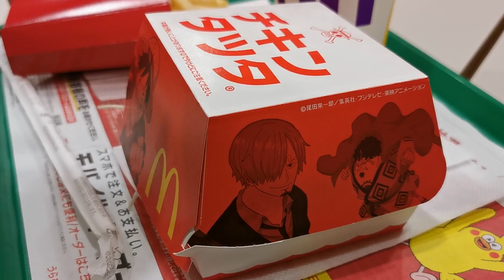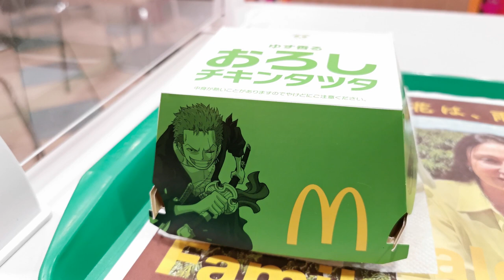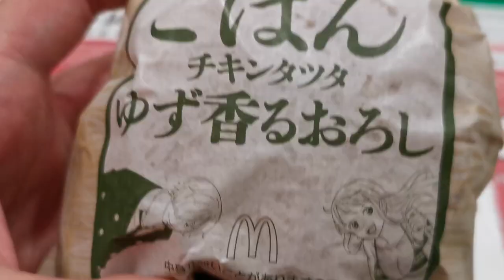IL MC DONALD'S DI ONE PIECE IN GIAPPONE!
In Giappone è uscita la collaborazione tra McDonalds e One Piece. Andiamo a vedere che cosa si può mangiare!
PS: sono stato pure scammato!!!